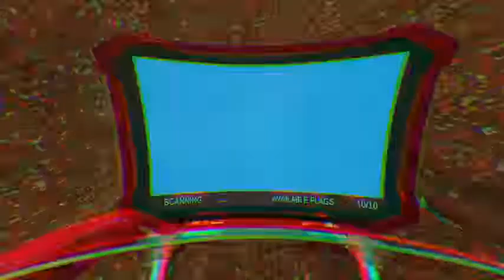Dinosaur Fossil Hunter